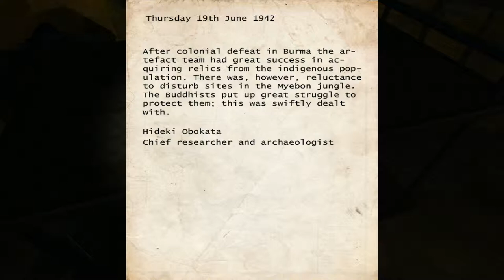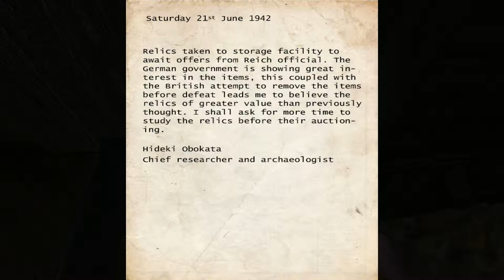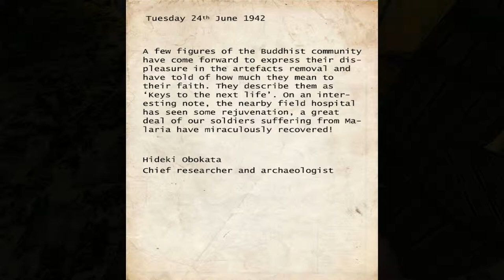There Is, A House, In New Orleans... | The Falling Sun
Meh so far, let's see if the monsters will be a harder challenge!